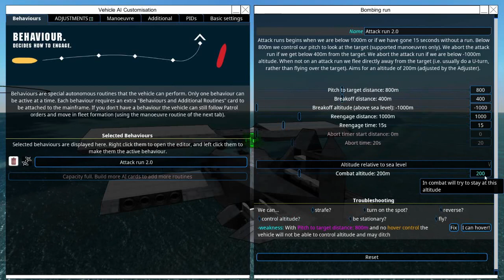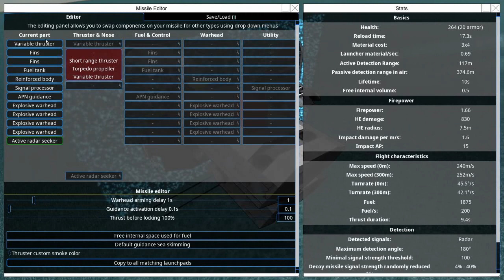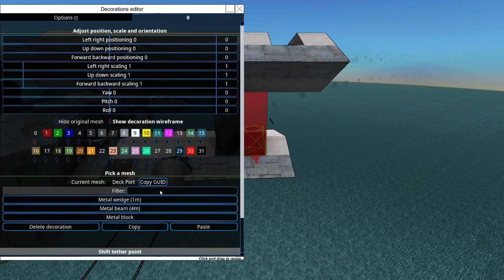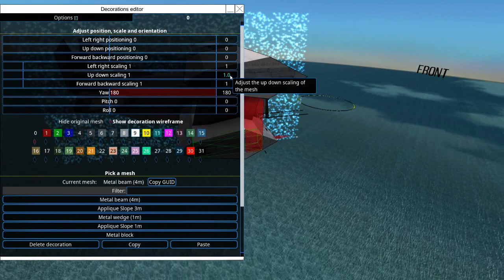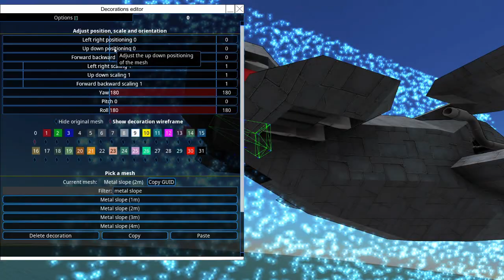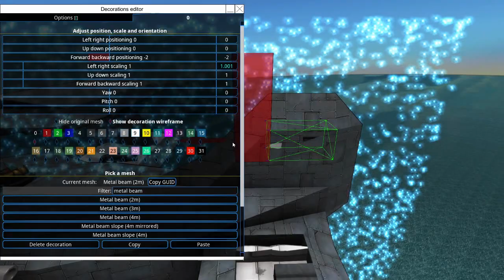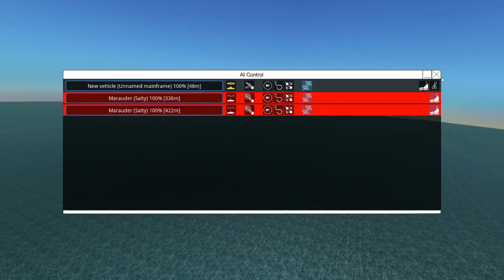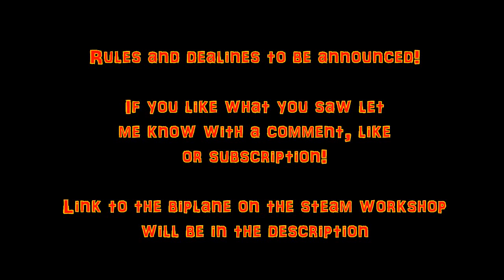Biplane Tutorial and King of the Skies Announcement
A tutorial on how to make biplanes.  There are also some details on a new tournament I am planning called King of the Skies.  It will be a biplane dogfighting competition.  More details on rules and deadlines will be announced at a later date.

If you want to download this plane for yourself you can do so here: